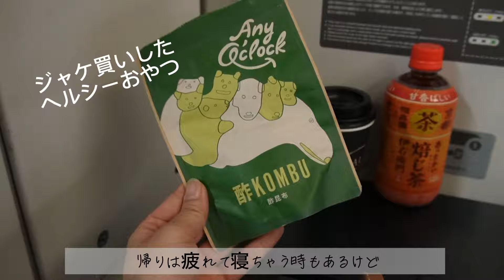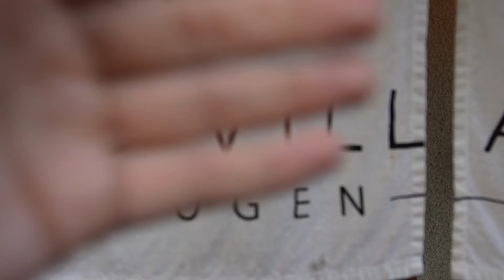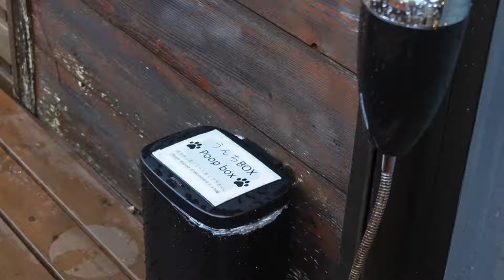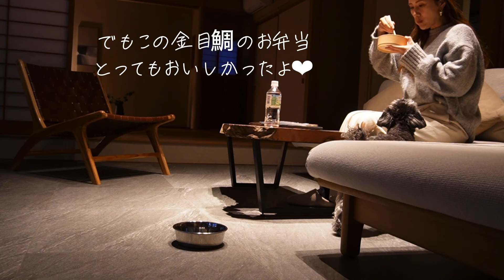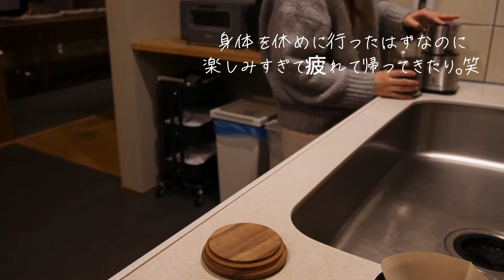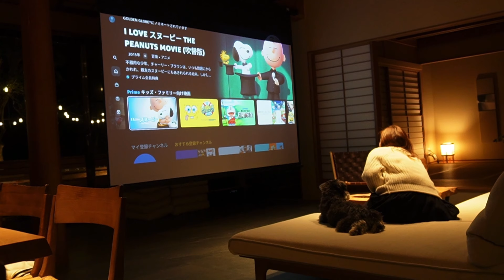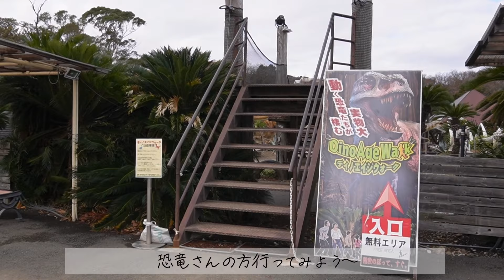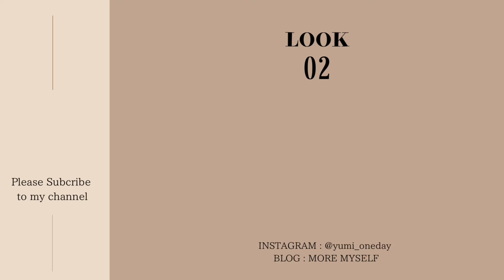【犬と泊まれるホテル】AMAO VILLA 伊豆高原 一棟貸切りのリゾートヴィラ /温泉 プロジェクター ドッグランで夜更かしステイ♡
犬服＆飼い主さん用アクセサリーshop【before MORE MYSELF】

HOTEL | ホテル
◆AMAO VILLA伊豆高原

SIGHTSEEING | 観光スポット
◆伊豆グランパル公園

みなさんこんにちは。ミニチュアシュナウザーのひじきと飼い主さんです🐶愛犬と一緒に世界中の素敵な景色を観ながらお昼寝するのが夢な私たち。